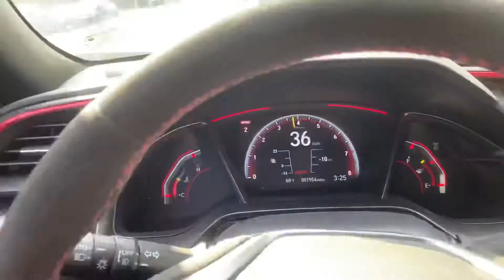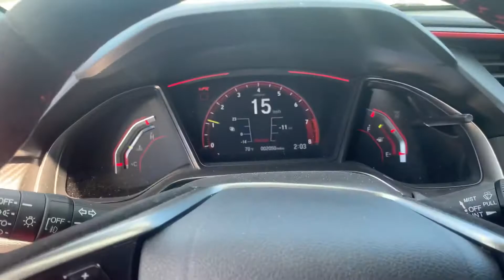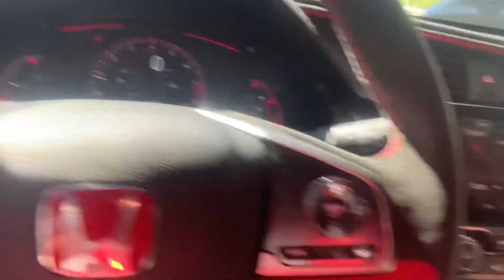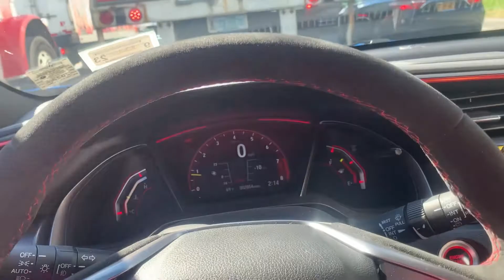Honda Civic Type R Fk8 First Drive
My friend from the last video let me drive his civic type r Fk8 ! Follow him on Instagram @robbierob_type_r to follow his build !